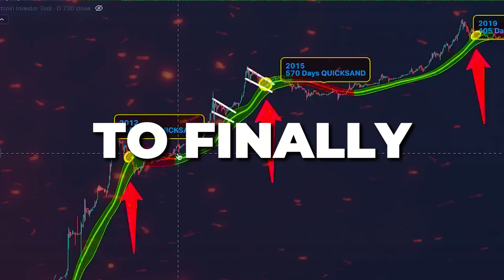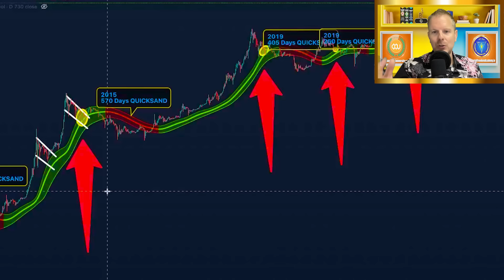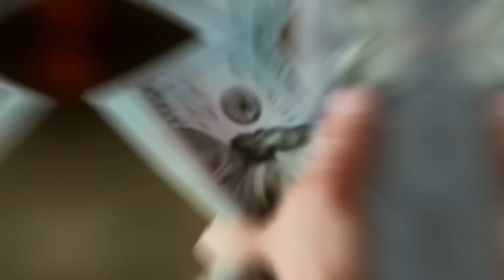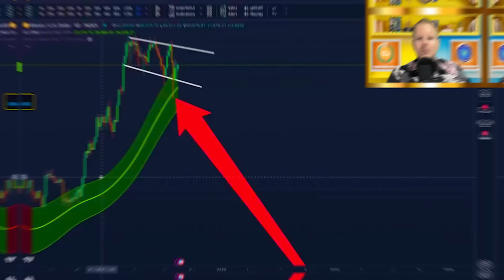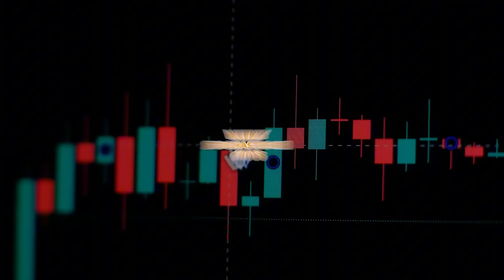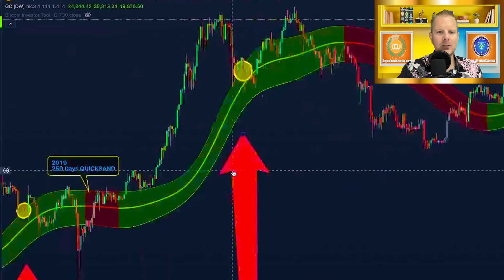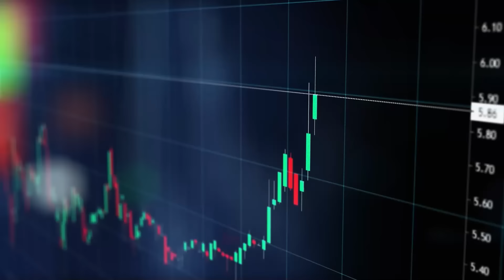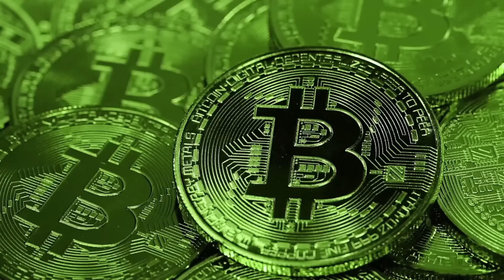WARNING: BITCOIN JUST ENTERED QUICKSAND ON GAUSSIAN CHANNEL – IS IT OVER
🔥HUGE BONUS VIDEO🔥
🤩BITCOIN'S NEXT MOVE🤩

Timestamps:

00:00 Intro
02:12 Bitcoin U.S. Dollar Index
03:15 Support and Resistance
06:02 Bloodbath Move
07:43 Zero False signals
09:11 Bull Flag
11:18 2013
12:46 570 days
14:25 5 times
16:25 Failed Rally
18:10 $70k
19:23 2 day chart
19:32 Announcement video